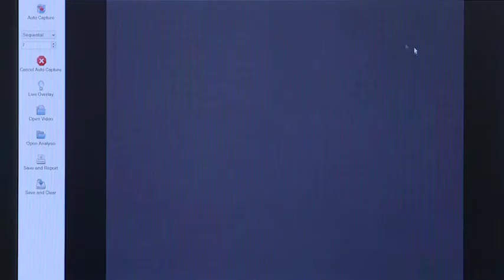Genus R&D: Innovation in Animal Breeding and Genetics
At the forefront of innovation in gene-editing, advanced reproductive biology and other breakthrough breeding technologies, Genus R&D advances an agricultural practice thousands of years old – animal breeding. Our goal is to ensure the global food system continues to nurture healthy, productive animals that yield affordable, high-quality proteins for a sustainable future.